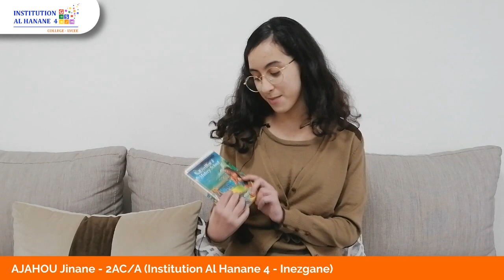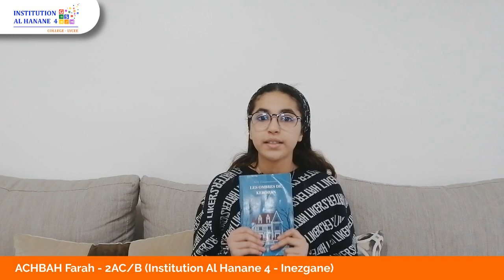Projet littéraire interactif : Booktube 2AC (Institution Al Hanane 4 - Inezgane)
Nos élèves de la 2ème Année du Collège viennent de terminer le Rallye de Lecture lancé en Janvier 2021 ! Dans le cadre de la semaine de la Langue Française à Al Hanane (du 8 au 13 Mars 2021), les gagnants(es) du rallye nous présentent leurs livres "coup de cœur" qui les ont le plus marqués ! Merci à nos jeunes pour ce partage !